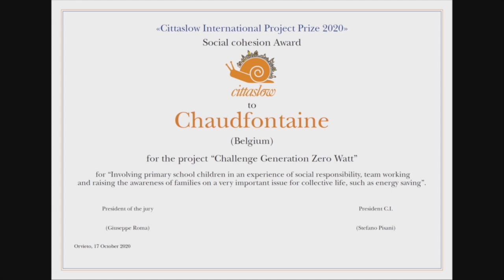Cittaslow best practices Prize 2020 - Chaudfontaine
CHAUDFONTAINE (Belgium)
Category: Social cohesion
Project: “Challenge Generation Zero Watt”
The importance of the project lies in the declared objective of involving
primary school children in an experience of social responsibility, team
working and raising the awareness of families on a very important issue for
collective life, such as energy saving.